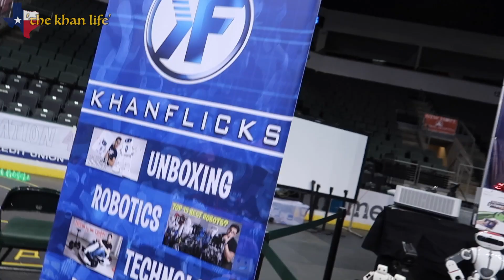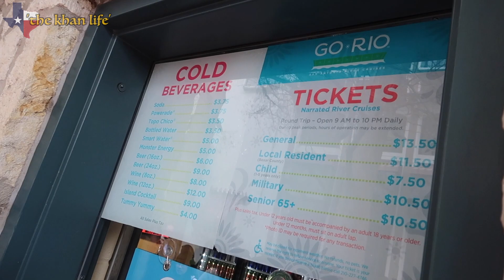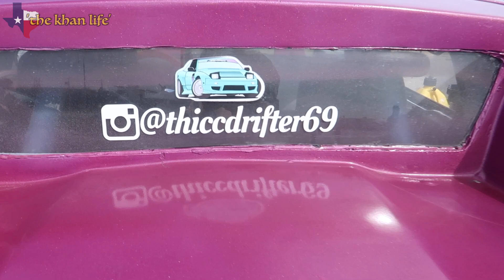Trip to TEXAS! San Antonio, Austin, COTA & Robotters International Festival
Amazing time as I join KhanFlicks in the first ever ROBOSHOWCASE : Cedar Park, Texas.  No trip is ever complete without a little sightseeing, so join us as we visit San Antonio, Austin and a sneak peak at COTA (Circuits of the Americas) as we ride along with a couple of Drifters!